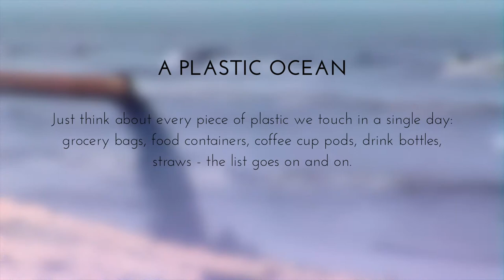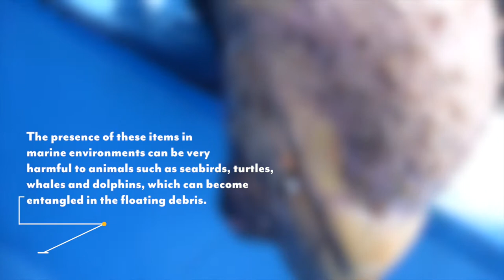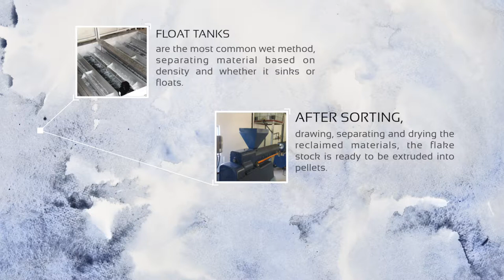From Ocean plastic to Greenscreen Sea Tex Roller Blind Fabric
Greenscreen Project aims to recover shoreline plastic rubbish and turns it into roller blind fabric.